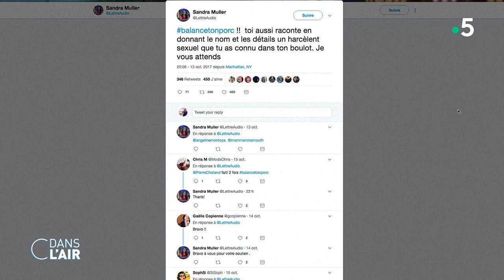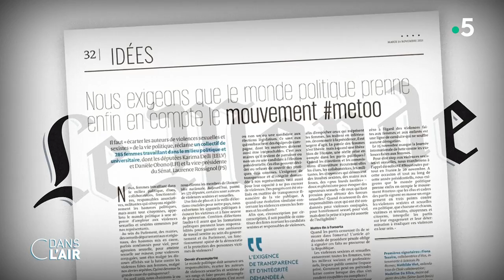Retour sur l'histoire du mouvement MeToo - Reportage cdanslair 26.11.2021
Affaire Hulot, affaire PPDA, affaire Polanski, le mouvement MeToo, apparu en 2017, a libéré la parole des femmes. A l'époque le producteur Harvey Weinstein est accusé par plusieurs actrices. Retour sur l'histoire de ce mouvement.

Diffusion : tous les jours de la semaine à 17 h 45
Rediffusion : tous les jours de la semaine à 22 h 30
Format : 65 minutes
Présentation : Caroline Roux et Axel de Tarlé
Réalisation : Pascal Hendrick, Jean-François Verzele et Jacques Wehrlin
Production : France Télévisions/Maximal Productions